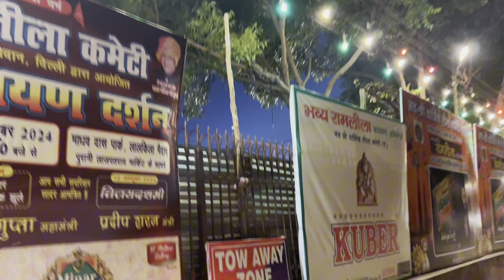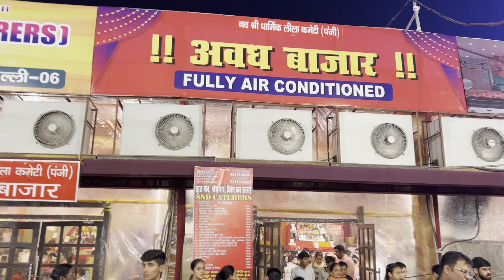Red fort Mela 2024 Delhi Lal Qila mela 2024 - Lal Qila Ramlila Dussehra Mela | Lal Kila Mela 2024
► I need your support and appreciation for more amazing videos.
FOLLOW ME ON OTHER SOCIAL HANDLES.

Lal qila mela 2024 - lal kila mela 2024 red fort mela 2024 mela in delhi - dussehra mela 2024 lal qila ramleela - lal kile ki ramleela - lal qila ramlila mela in delhi 2024
Lal qila ramleela live Luv kush ramlila 2024 live luv kush ramlila live
Lal qila dussehra mela 2024 delhi
Chandni chowk mela 2024
दिल्ली में लाल किला मेला 2024 मेला - दशहरा मेला 2024 लाल किला रामलीला